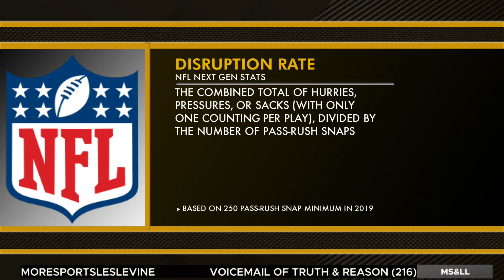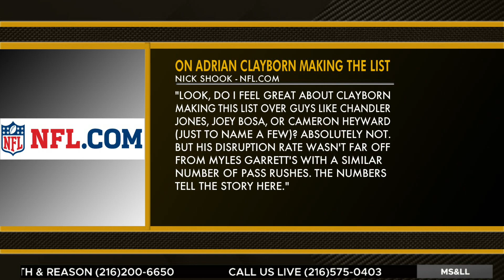Analytics Show the Browns May Favor Adrian Clayborn Over Jadeveon Clowney - MS&LL 6/2/20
Les Levine and Bud Shaw discuss analytics and how it compares Adrian Clayborn to Myles Garrett.